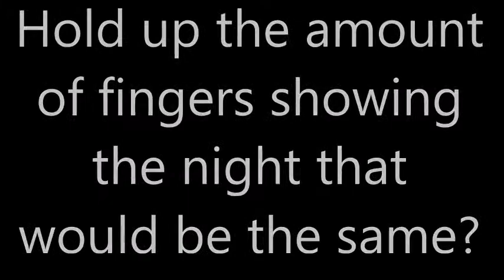Inspiration from the Parsha